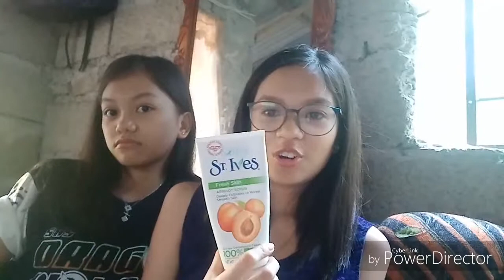Vlog #1- Health Care Plan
Long time no post. Hihi I'm so very busy. I hope you enjoy this
God bless